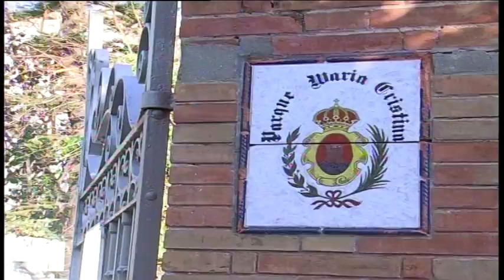El Ayuntamiento impulsa la campaña de promoción de imagen de la ciudad “Envío con vistas”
El ayuntamiento convoca un concurso de fotografía para elegir las instantáneas que se usarán para diseñar los sobres que el consistorio y las empresas que se sumen a la iniciativa usarán en sus envíos postales y también como imagen en los correos electrónicos. Se trata de la campaña 'Envío con vistas' que también harán llegar a los colegios.